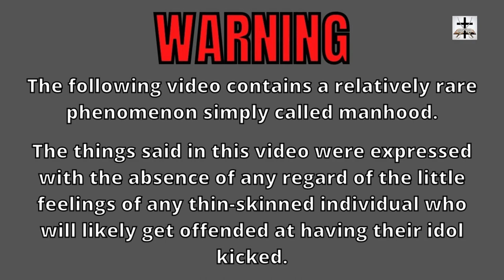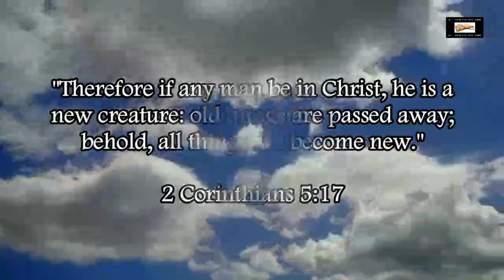Steven Anderson's Heresies And Doctrinal Errors Made The New IFB Cult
Steven Anderson's New IFB cult is a denomination defined by Steven Anderson's doctrinal errors and heresies!